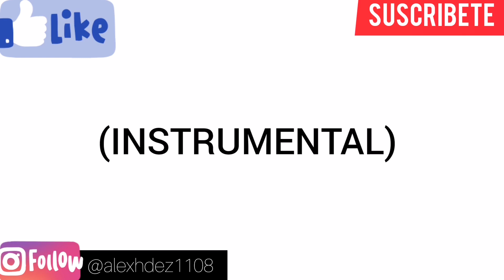NOTAS My way Frank Sinatra-tutoriales de sax alto|NOVA I SAX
Hoy les traigo este video de esta increíble canción espero que les haya servido.
Gracias.